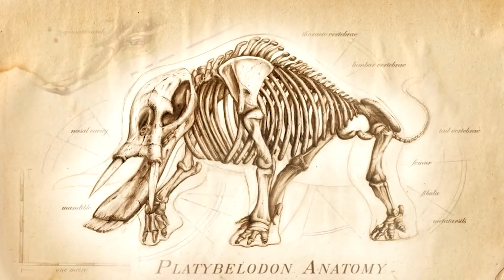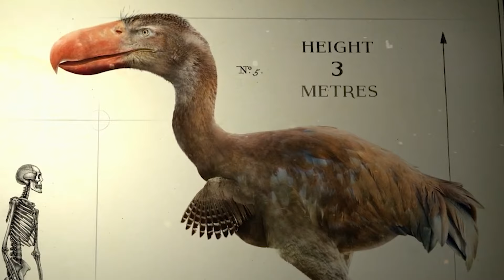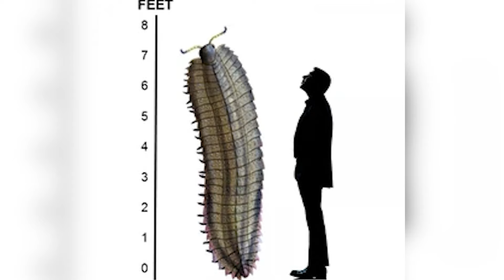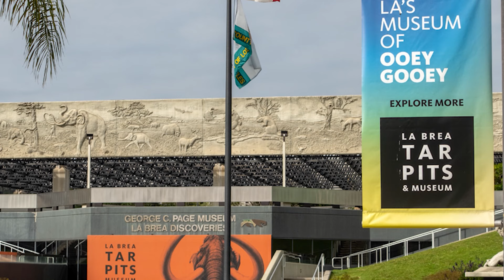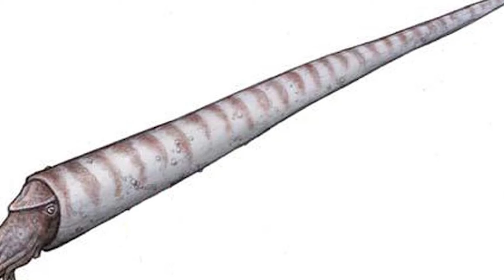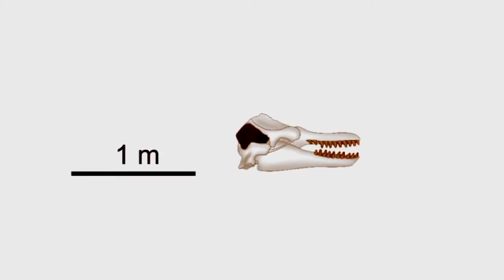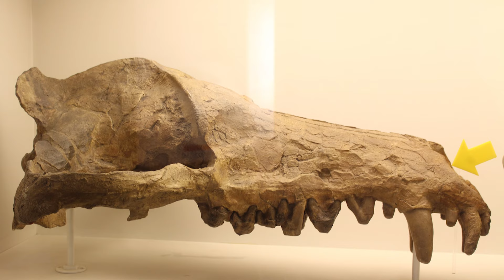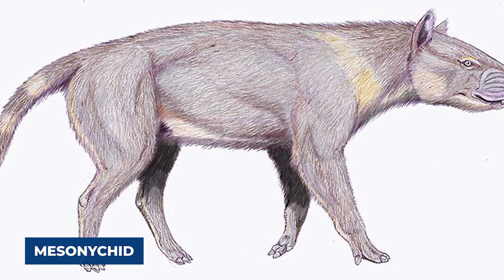15 Animals That Were SCARIER Than Dinosaurs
Animals that were SCARIER Than Dinosaurs. Think dinosaurs were the ultimate predators? Think again. The Earth was once home to monsters that were far more powerful, with razor-sharp teeth, crushing jaws, and unimaginable hunting strategies. Join us as we show you animals that were scarier than dinosaurs.